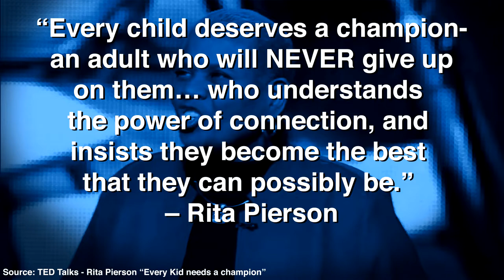ANSWER THE CALL - Become a Teacher | Associate of Arts in Elementary Education Promo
The teaching profession needs YOU! The Associate of Arts in Elementary Education degree program at Central Arizona College has a lot to offer.